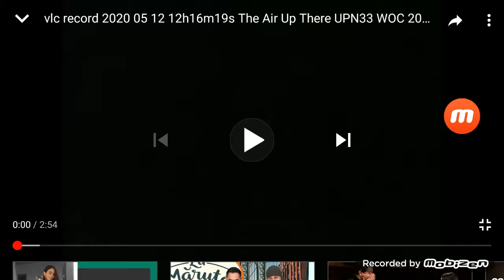Hollywood Pictures, Interscope Communications Logos